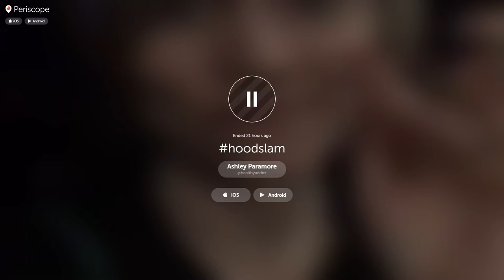Periscope: Ashley at Hoodslam - 12/4/15